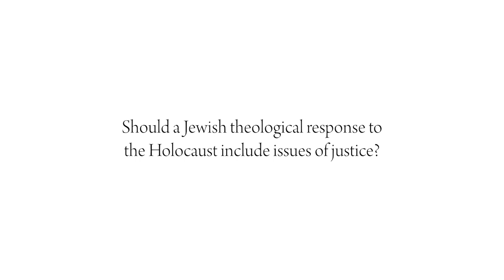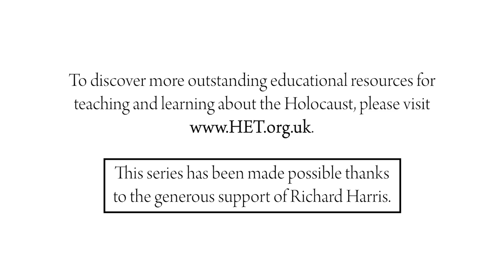Should a Jewish theological response to the Holocaust include issues of justice? (Q3.2)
Yom HaShoah | Question 3 | Part 2